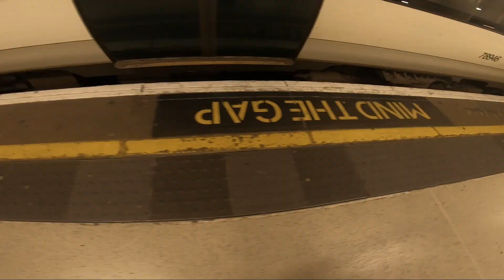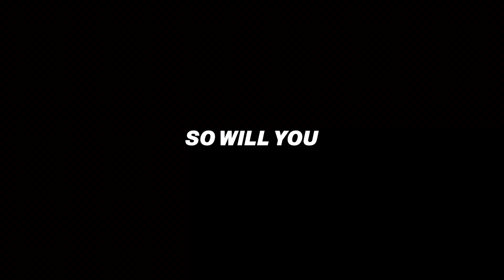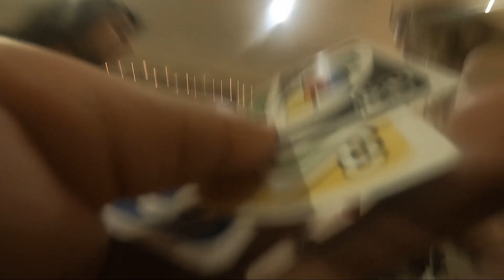This Party Was Crazy!!!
Hapy Birthday @itsmetom4816 In This Vlog We Went to a Crazy Partry And A Rave That Got Cancelled. But We Then Went And Rode Dirt Jumps The Next Day!

Brand:
DENETED STARS:

In This Vlog I Went to a Rave but it got Shut Down By Police! But the next day i went to a Crazy Party for my friend Toms Birthday! Happy Birthday Tom. The Next Day Me and my Friends Went To Dirt Jumps and Had fun in the WOODS. this was a crazy Vlog With MORE CONTENT COMING SOON!